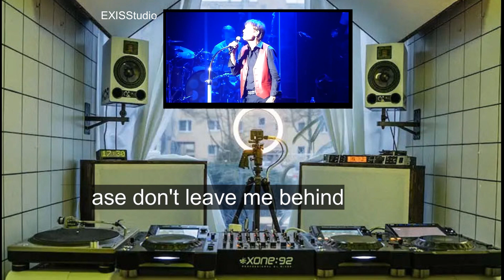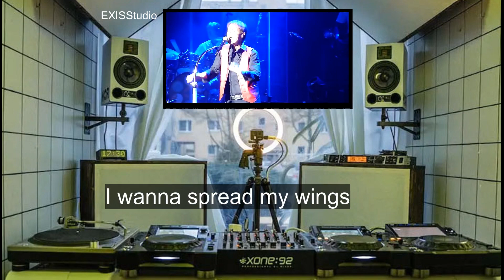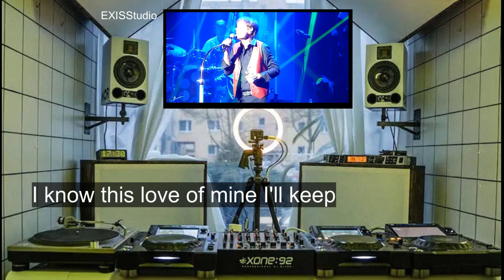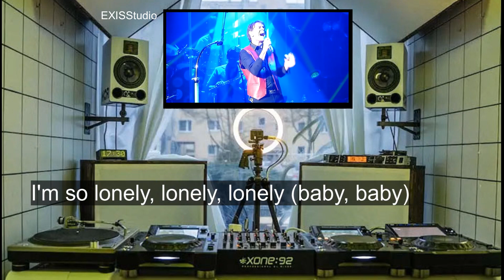CLIFF RICHARD#Ocean Deep